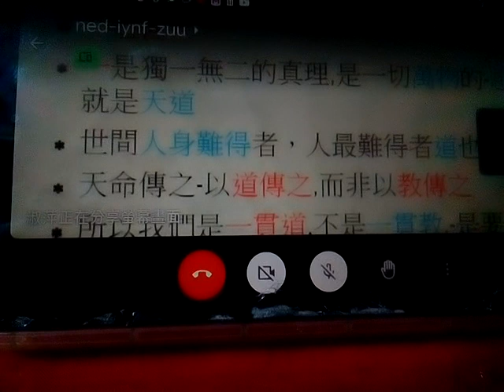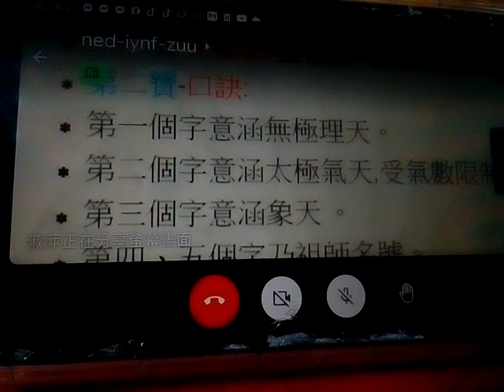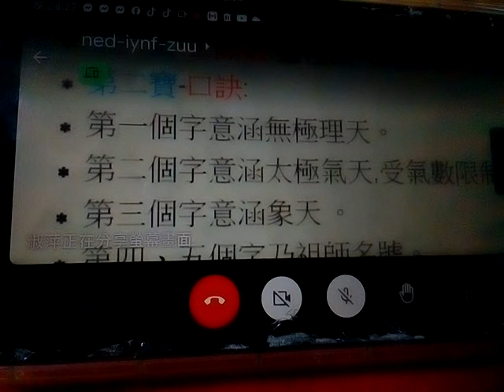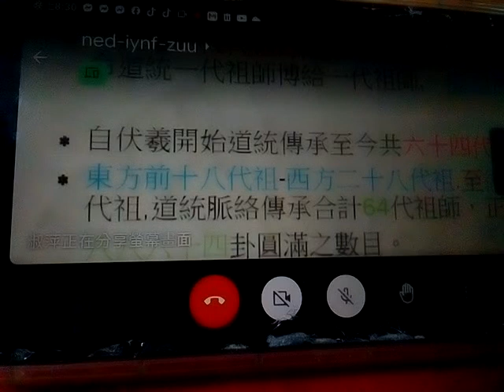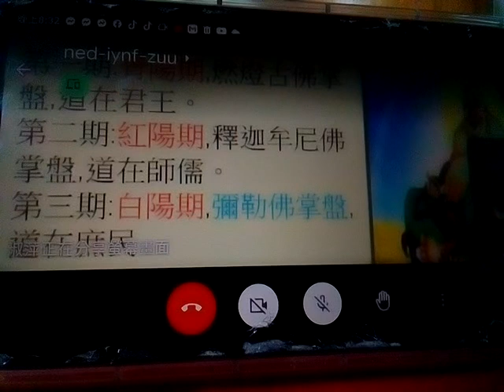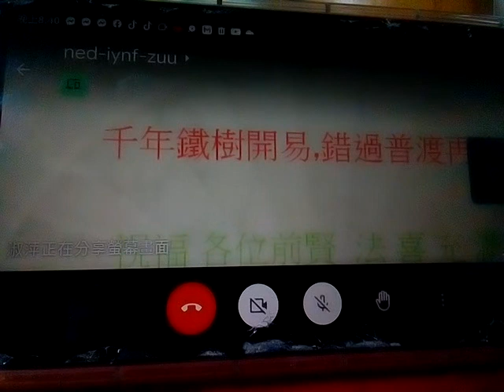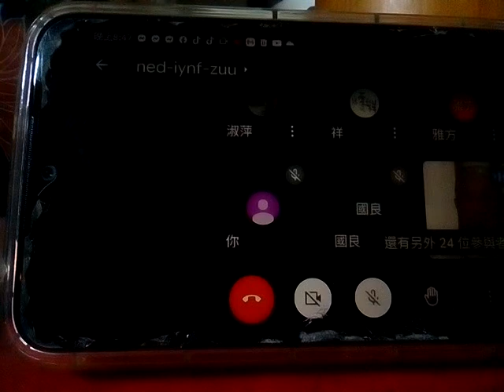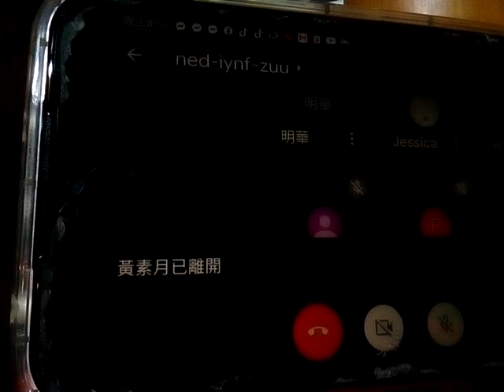VID_20221010b愛祥明德班劉講師講解一貫真傳的殊勝_205756 手機拍攝手機的影片